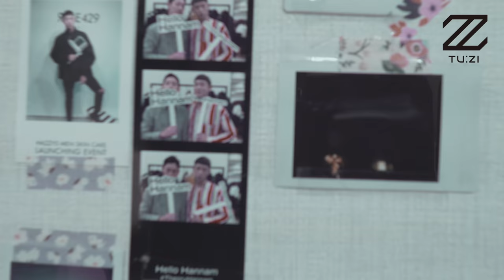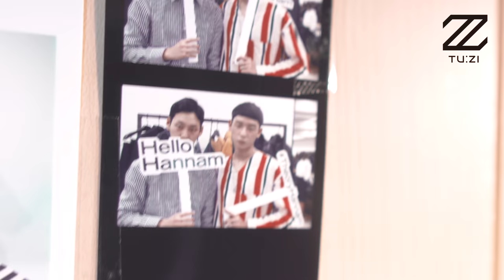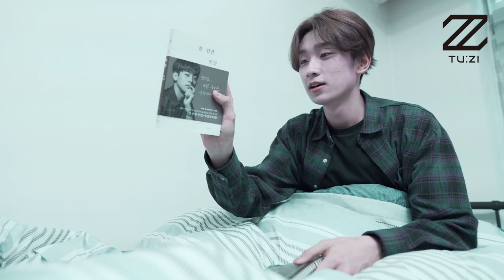[2Z] TuZi(투지)Log - 투지멤버들의 숙소를 공개합니다! (Welcome to 2Z dorms!) Part 1/2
하나도 꾸밈없는 투지멤버들의 숙소 생활을 알아보자!
멤버들의 모든것을 알수 있다!
Can you visit our dorms?
You can know our real life.

Main Vocal              :  호진(HO JIN)
Rap                           :  현웅(HYUN WOONG)
Guitar & SubVocal  :  지섭(JI SEOB)
Bass                         :  정현(Jung Hyun)
Drums                      :   범준(BUM JUN)

Executive Producer : GOGO2020, Art.K, 빵야TV
Produced by 정한종, 논현로16길

All that fashion styling Team
Stylist & Hair         : 이현정(kate)
Stylist & Make-up : 우하나(elys woo)

Filmed & Edited  by 윤은석